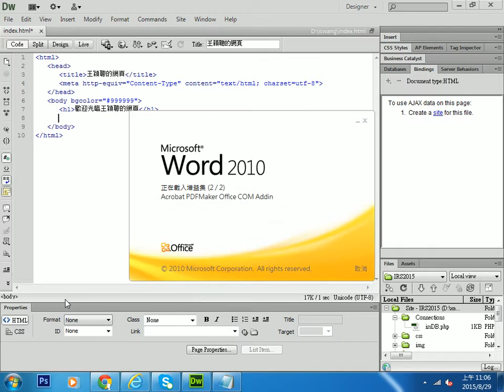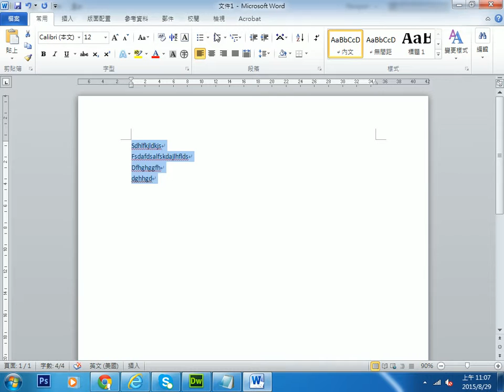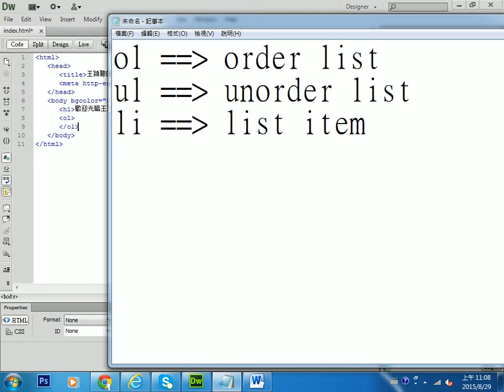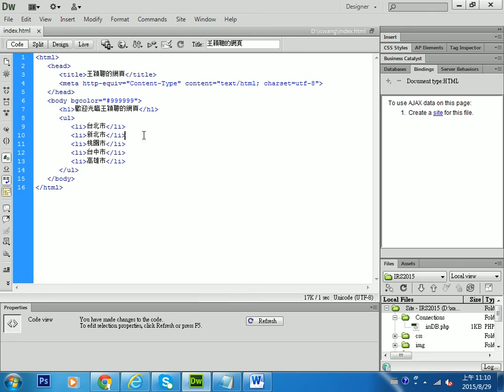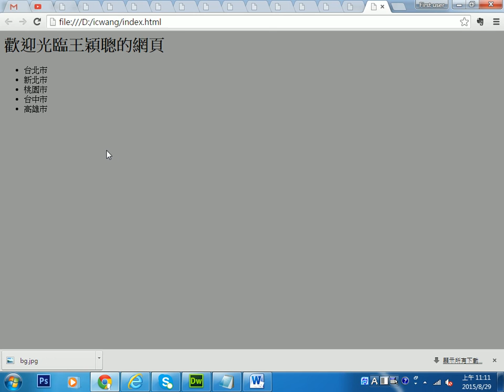2015082909 HTML初體驗 項目符號ol、ul、li的介紹使用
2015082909 HTML初體驗 項目符號ol、ul、li的介紹使用
王穎聰, 銘傳大學, 大同大學, 全國勞工總會, 網拍與網頁設計 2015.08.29